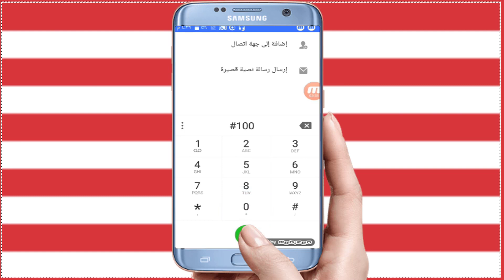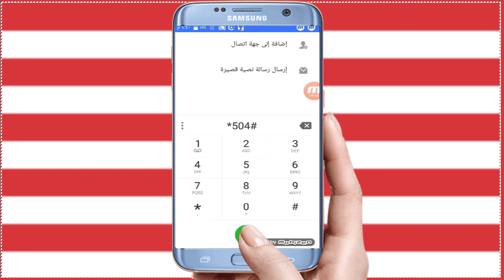كيفية استلاف رصيد من شبكة فودافون ,اتصالات,اورانج,وي,2020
كود استلاف الرصيد من شبكة فودافون ,اتصالات,اورانج, موبينيل ,وي اوالمصرية للاتصالات,2020
كود استلاف الرصيد من شبكة فودافون,كود استلاف الرصيد فودافون و كود فودافون استلاف رصيد
كود استلاف الرصيد من اتصالات,كود استلاف رصيد من خط اتصالات,كود استلاف رصيد من اورنج
ما هو رقم استلاف الرصيد من فودافون,رقم خدمة استلاف الرصيد من فودفود فودافون,كود الاستلاف فودافون,استلاف الرصيد من اورنج,كود استلاف رصيد شبكه وي و رقم استلاف الرصيد من we

كود استلاف رصيد من اورنج
كود استلاف نت من فودافون
كود استلاف رصيد من موبينيل
استلاف الرصيد من فودافون
كود استلاف رصيد من وى
كود استلاف الرصيد من we
رقم خدمة استلاف الرصيد من اتصالات
كود استلاف النت من اتصالات
رقم الاستلاف اورنج
 كود استلاف رصيد شبكه وي
كود الاستلاف موبينيل
كود تسليف اتصالات
رقم استلاف الرصيد من فودافون